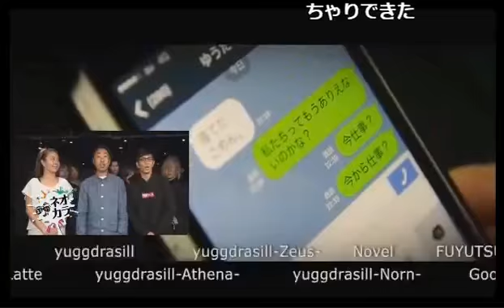儀式を交わさず仲間になった！？イッサのメルカリ価格！ROMANCEの正直なんでもいいんだけど。Vol 26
ROMANCE【ろまんすの正直なんでもいいんだけど。】 (18/2/5)
日本屈指の圧倒的な知名度を誇るロマンスが満を持してNIGHTTubeに登場！！
歩んできたのは煌びやかなるスター街道…。
ホスト界の王道を行く『ROMANCE』が次なる頂点を目指し挑むのは情報バラエティ番組！『ろまんすの正直なんでもいいんだけど。』だ！
《出演》
 千秋、一也、一颯
《店舗情報》
ROMANCE(1部)